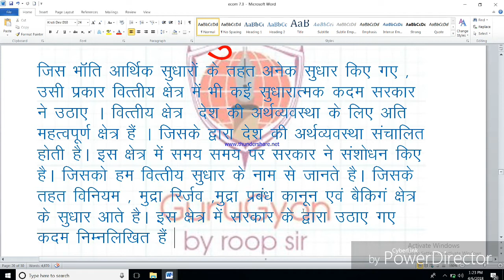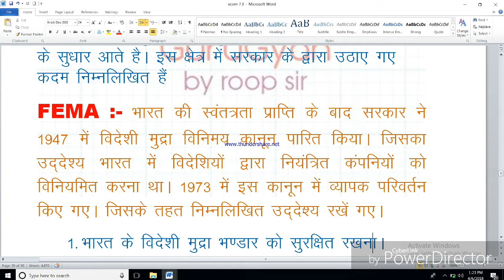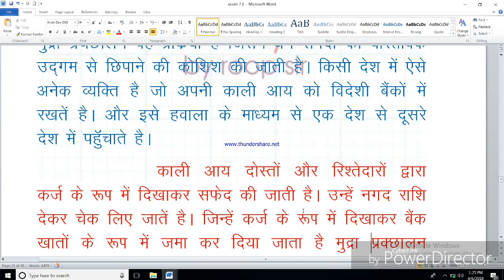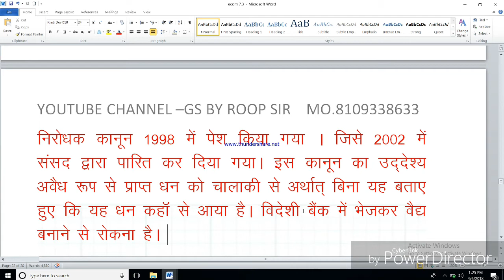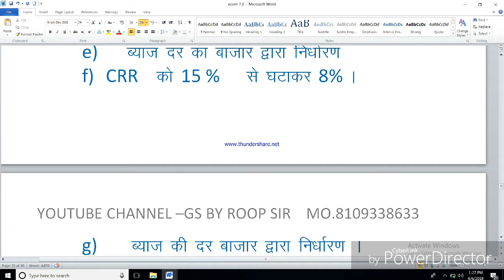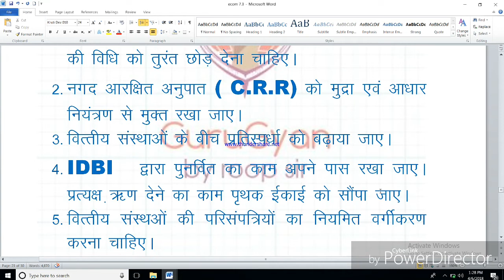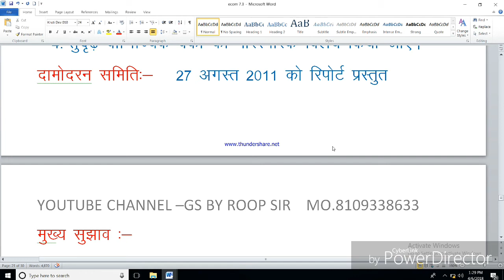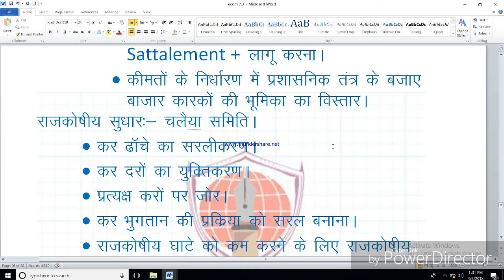MPPSC AND UPSC TOPIC ECONOMIC REFORM (आर्थिक सुधार व वित्तीय सुधार) रूप सर कौटिल्य अकादमी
में रूप सर आपके लिए लाया हु फ़्री online class आप मेरे mp map से लाभ के सकते हे साथ ही 27march से  आपके लिए vyapam,MPPSC mains RPSC AND RTS कि class भी शुरू karunga